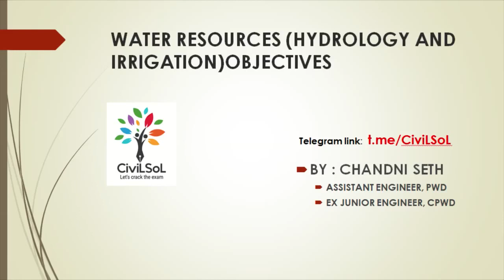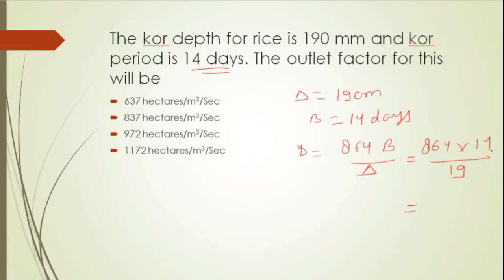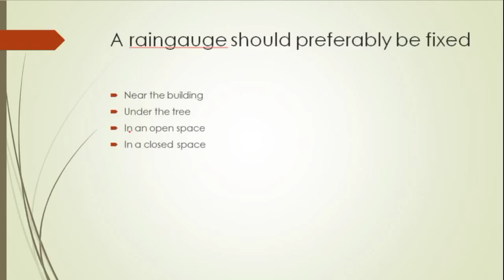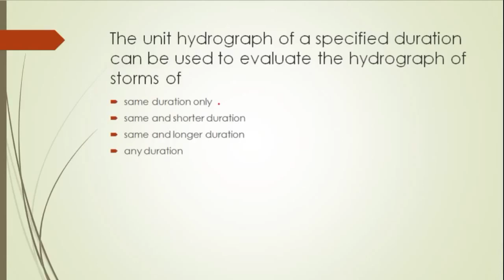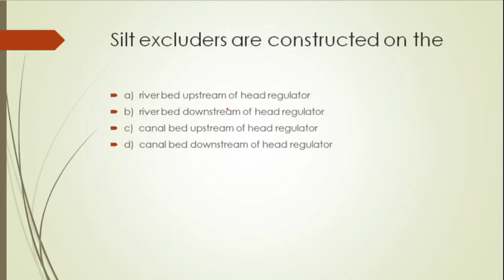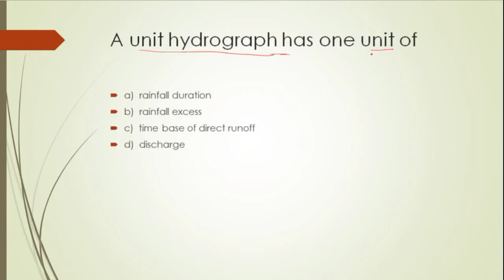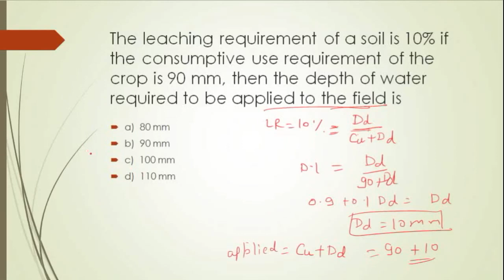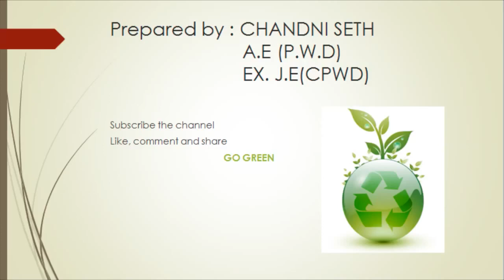Irrigation & Hydrology MCQs | Civil Engineering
Subject - Irrigation & Hydrology
Topic - MCQs

RCC playlist  link